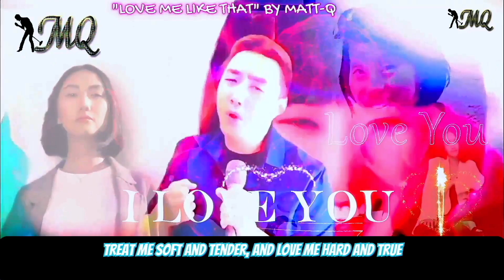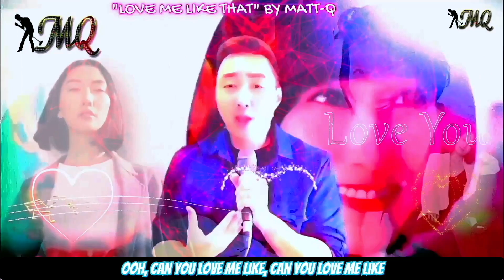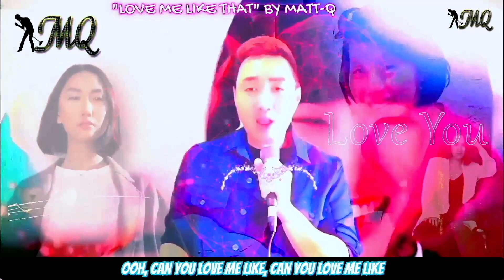"LOVE ME LIKE THAT" BY MATT-Q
🎵 "LOVE ME LIKE THAT" by Matt-Q reflects on the complexities of love and relationships in a world where maliciousness and ill intent are increasingly normalized. In a society where individuals are often reduced to mere statistics and objectified as means to an end, it's essential to navigate these challenges with wisdom and discernment, especially as this mindset becomes more prevalent with the next generation.

This song is a call to recognize the importance of staying close to those who are truly reliable, loving, and steadfast in their support. It’s a reminder to appreciate and hold onto genuine relationships while also learning from the negative examples around us. We must strive never to become the type of person who takes advantage of or mistreats those who genuinely care for us.

"LOVE ME LIKE THAT" encourages us to be better—to love and be loved with sincerity and respect, even in a world that often seems to lack both.

👉 Listen to "LOVE ME LIKE THAT" and reflect on the importance of wisdom, discernment, and genuine connections in today's world.